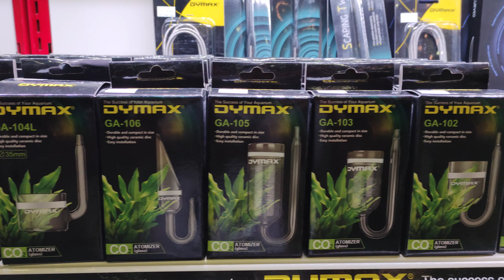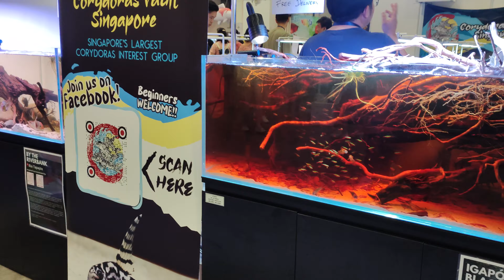Jalan jalan ke Aquatic & Garden Asia show 2023 singapore